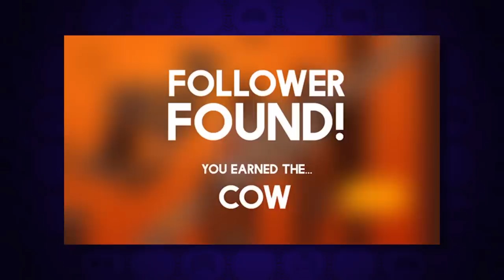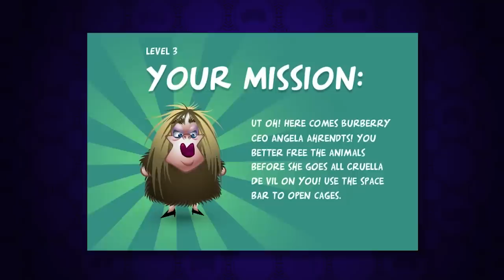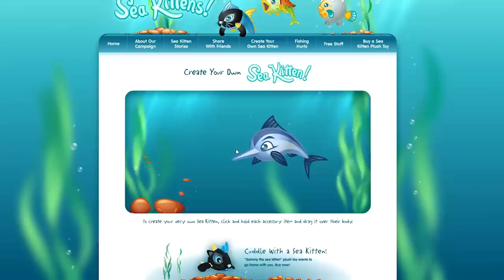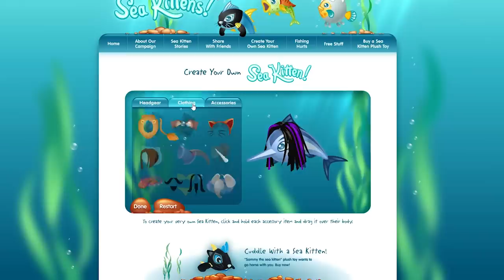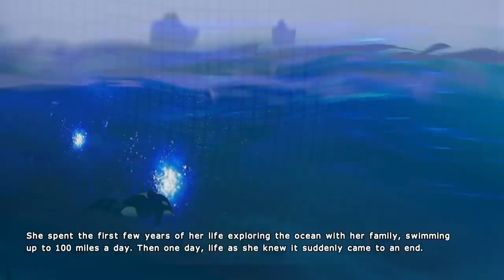MORE PETA Games - gillythekid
Join me as I revisit PETA's website to see if I can dig up some more hidden gems.